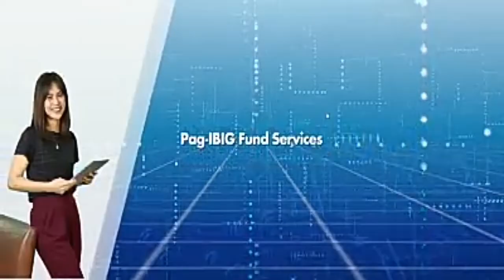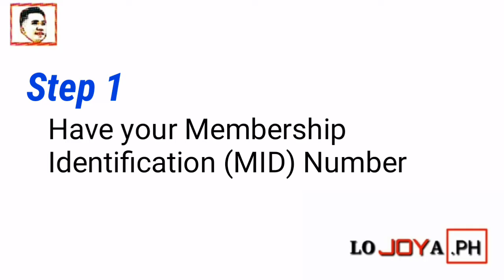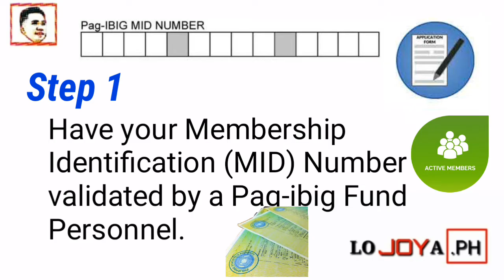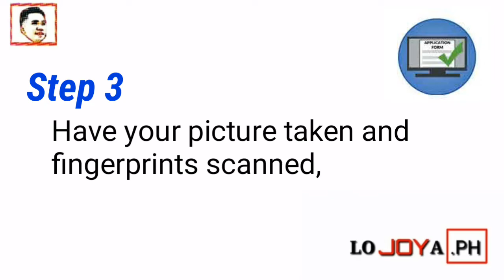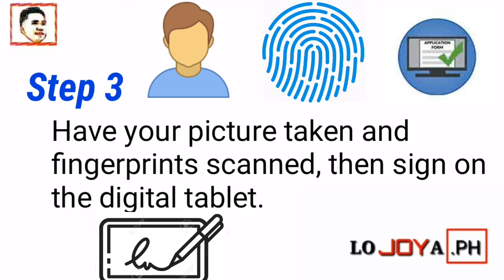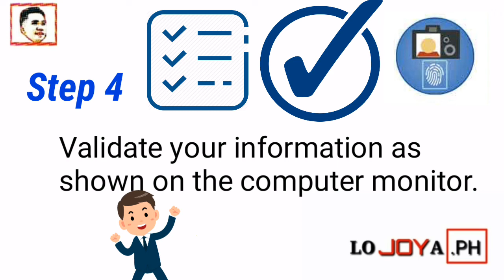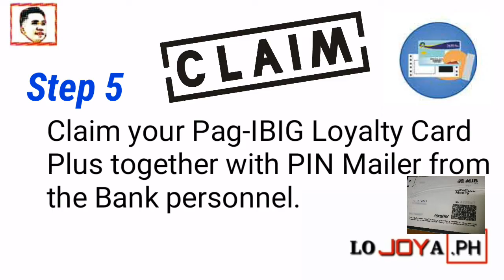Pag-IBIG Loyalty Card Plus | How to Apply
The Pag-IBIG Loyalty Card Plus allows you to enjoy exclusive discounts and rewards on your grocery purchases, tuition fee,
hospital bills, fuel expenses, restaurant bills and many more from our more than 300 partner-establishments nationwide.
And now, you can also use it as a cash card where you may conveniently receive your Pag-IBIG
Multi-Purpose Loan (MPL) proceeds, MP2 Savings dividends, and other benefits.

Maari kayong mag file ONLINE . Please watch this video para ma iguide po kayo on HOW:

New Update! 2020 Paano makakapagloan sa Pag-IBIG -